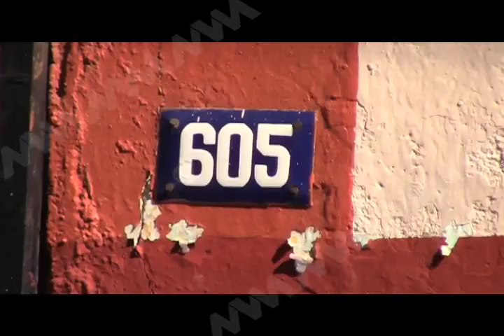IDENTIFICAN A ASESINADO MVM TELEVISIÓN